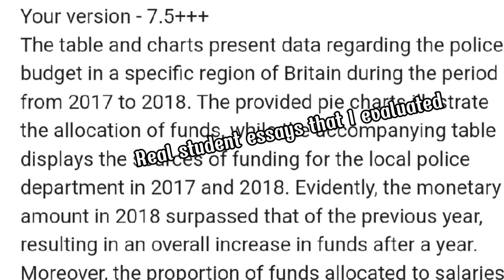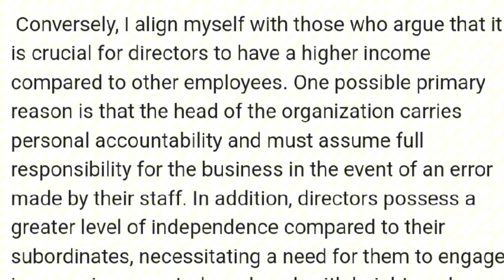Preply Teacher Self Introduction 2024